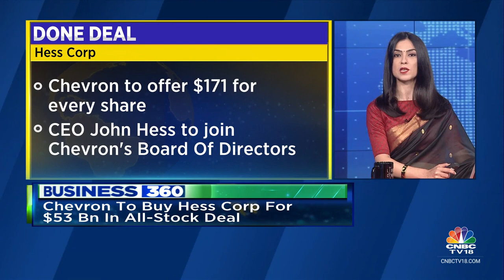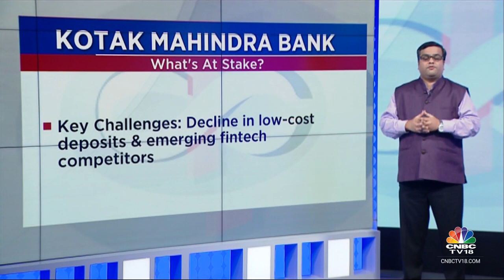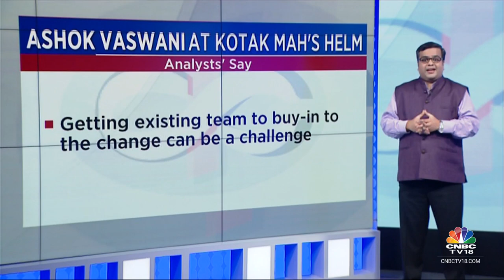youtube video #-2Db-0eHJ4o